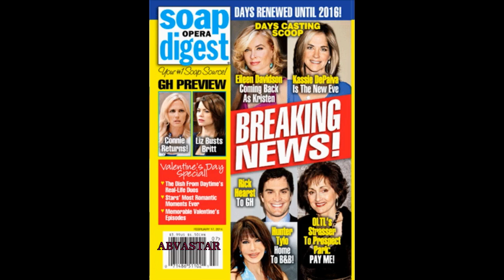2-10-14 SOD COVER SPOILERS GH Connie & Ric Return, Days Of Our Lives Eve, Kristen, B&B Taylor's Back